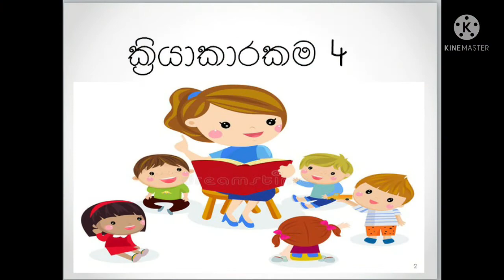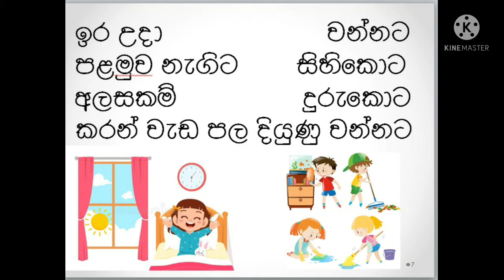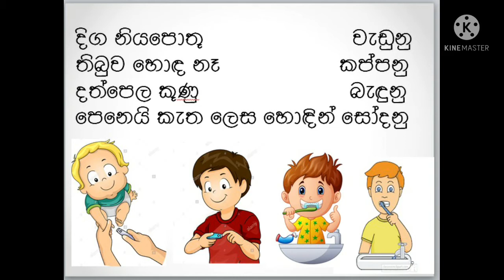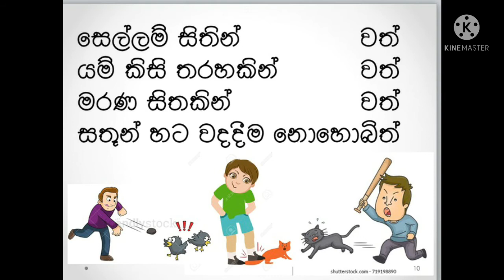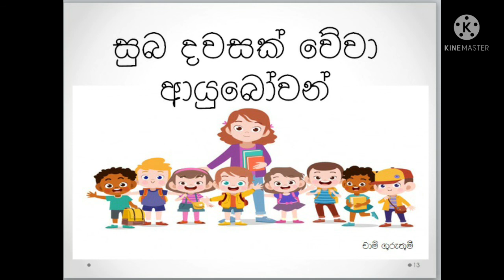2 ශ්‍රේණිය පරිසරය පාඩම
අපේ යහපැවැත්ම
ක්‍රියාකාරකම  4